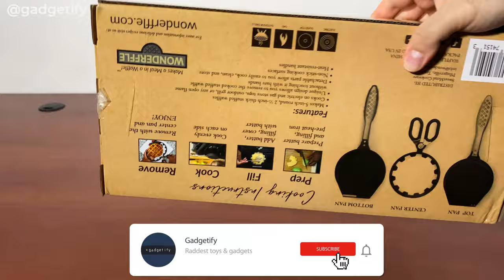🍳 Wonderffle Stuffed Waffle Maker -- Gadgetify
This is the Wonderffle Stuffed Waffle Maker: a non-electric stuffed waffle iron that makes 5” round, 2 inch thick Belgian style waffles with your favorite ingredients inside. It is pretty easy to use but if cooking and baking is not your thing like me, you may want to watch some of the videos on Wonderffle’s official channel to learn how to make perfect waffles

The Wonderffle Stuffed Waffler is available in cast iron and cast aluminum versions.